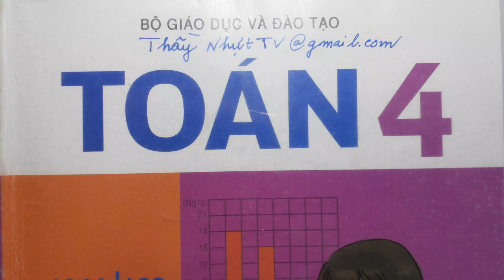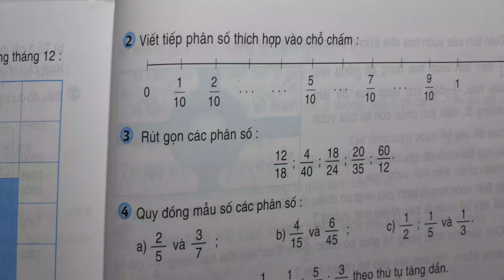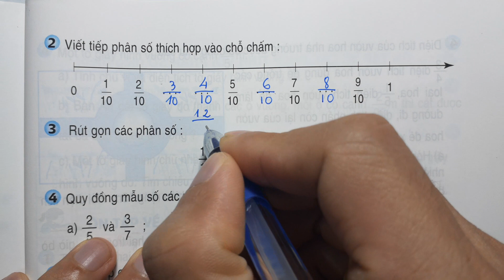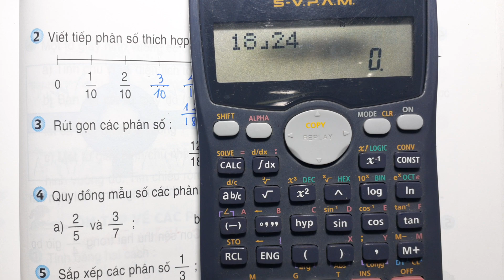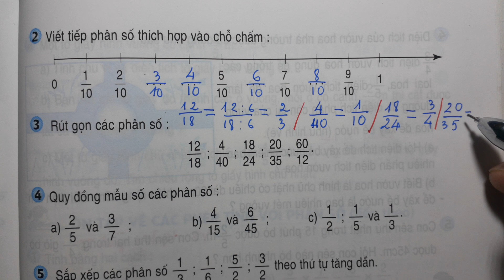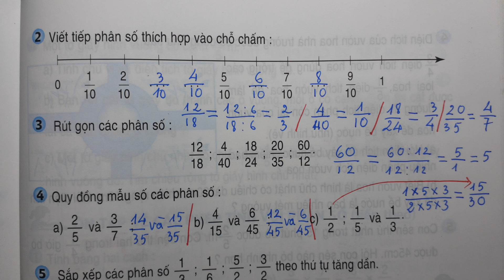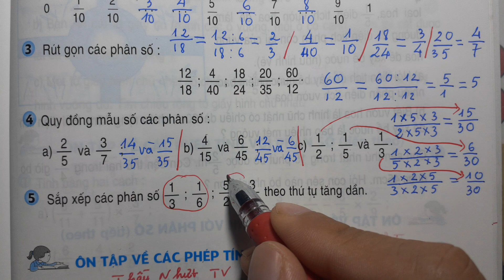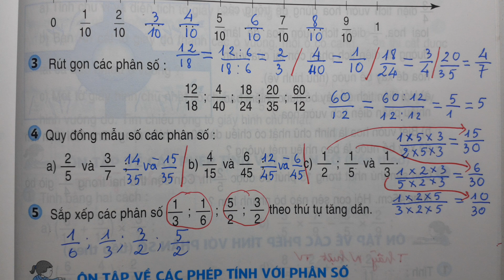TOÁN LỚP 4 SGK Trang 166 - ÔN TẬP VỀ PHÂN SỐ - Thầy Nhựt TV